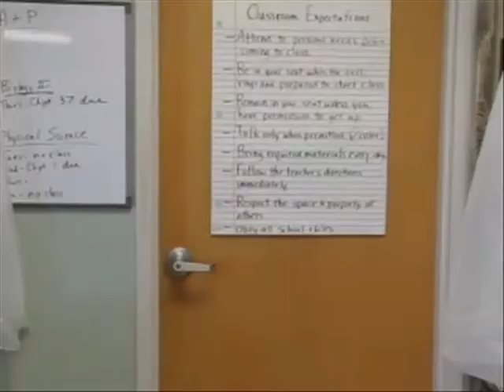Pan! Music Video Trailer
Trailer for the music video by The Bread Thugs In Harmony for a project in our Spanish class.
Original song by Senor Wooly.